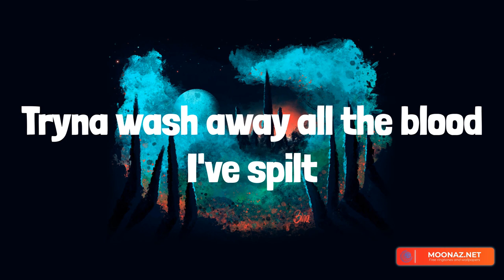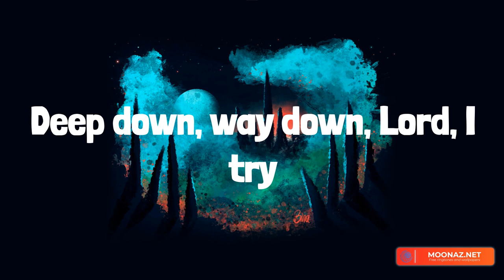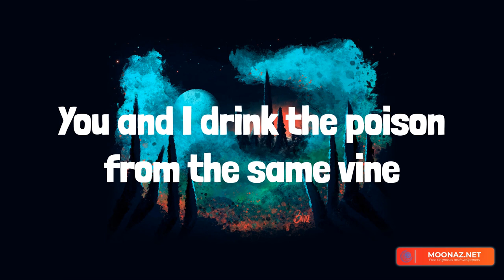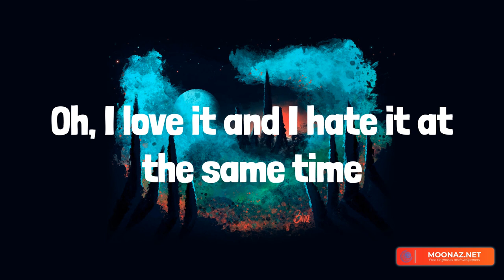Daylight - David Kushner || TimeToLyrics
David Kushner, Fifty Fifty, Jung Kook, Miley Cyrus, Daylight, Cupid, Seven (feat. Latto) (Explicit Ver.), Flowers, Daylight David Kushner lyrics